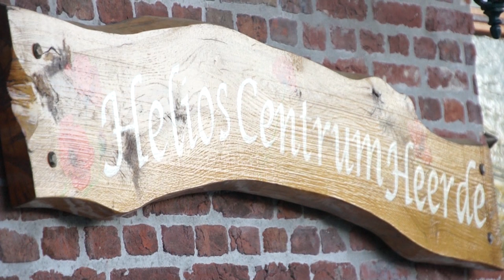Ontmoeting met Verlangen en Angst - Satsang met HL in Heerde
Samenvallen met verlangen naar vrijheid; je diepe angst ontmoeten, i.p.v. ervan af te willen...Tip: kijk niet louter video's, mijn boeken zijn er om een reden.